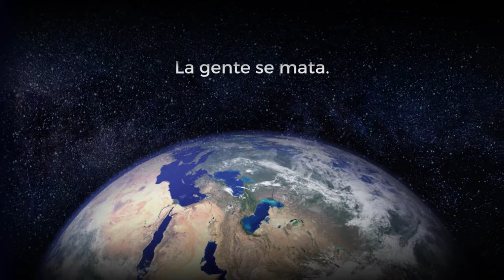Cielo y arena - Para vos siempre- con El Vasco Bariain de Los Chevy Rockets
Cielo y arena-(Junto a El Vasco Bariain de Los Chevy Rockets) del primer album "Contala como quieras "de la banda "Para Vos SIempre"